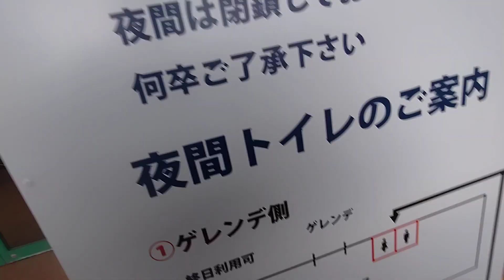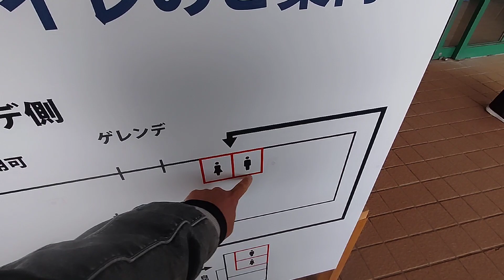高鷲スノーパーク現在の駐車場空き状況速報4月3日６時53分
高鷲ダイナランド＆スキー、スノーボードの専門チャンネル